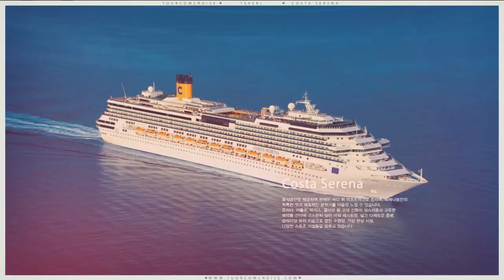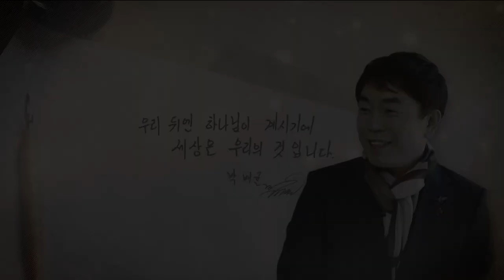CBS 초대석 13회 투어컴 박배균 회장